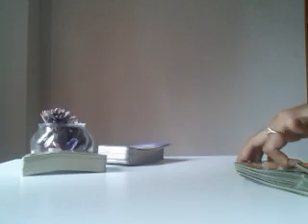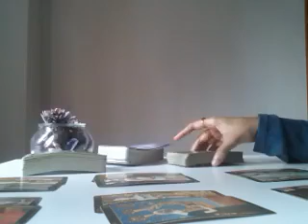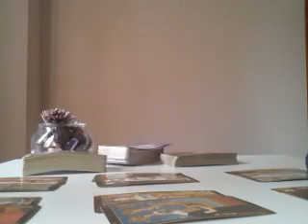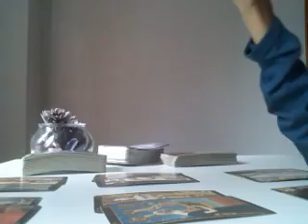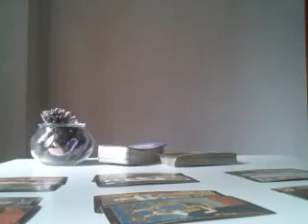CAPRICORN, EMOTIONAL PUDDLE OF INDECISIVENESS - JUNE 2019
WHY IS HE PULLING AWAY?